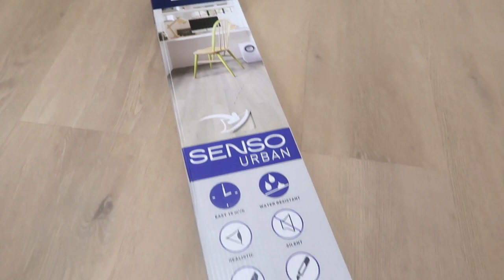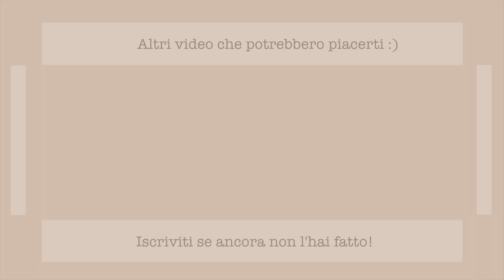Cosa abbiamo deciso di fare in casa!!